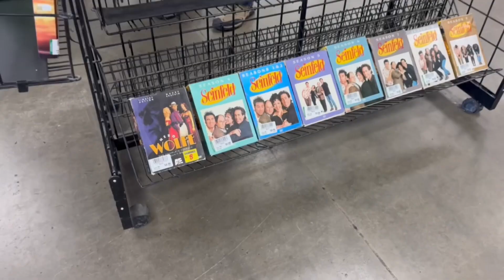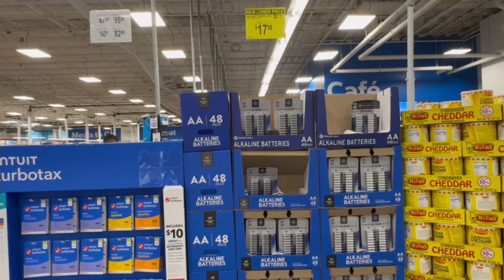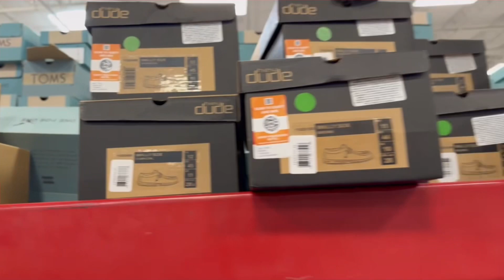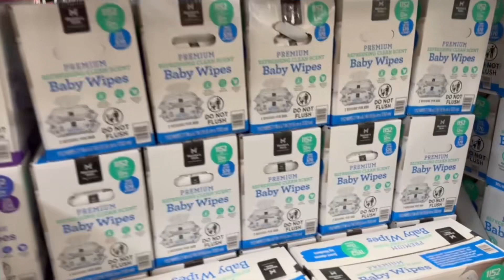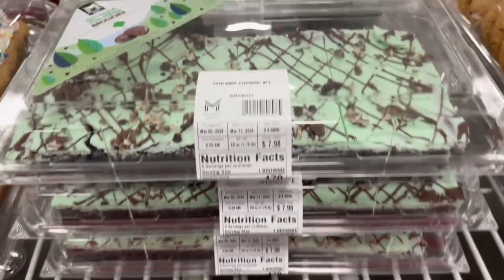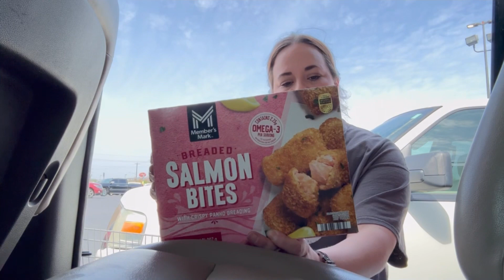Sams Club haul, Dollar Tree Haul. Sending the kids to spring retreat! Finally got my nails done!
My name is Bria, I’m a wife & mom of five! Reagan (17), Dane (14), Kyla (12), Kamila (7)& our newest addition Baby Josie! I love taking you guys around our daily lives & sharing MomLife with you! If you have any questions we’d love to hear for you in the comments below!